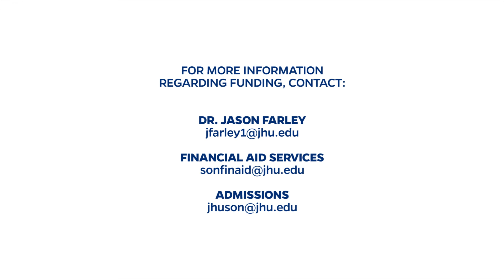PhD Funding at the Johns Hopkins School of Nursing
PhD Program Director Jason Farley discusses funding opportunities available for PhD students at the Johns Hopkins School of Nursing.

Discover all programs available at the Johns Hopkins School of Nursing